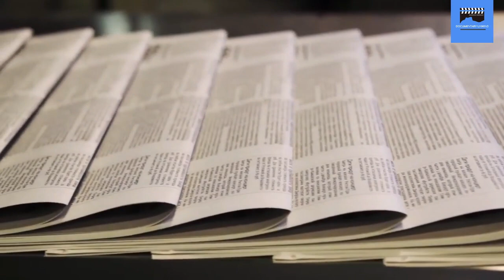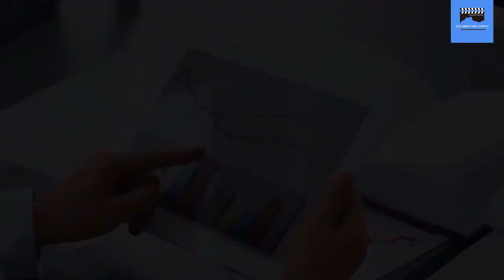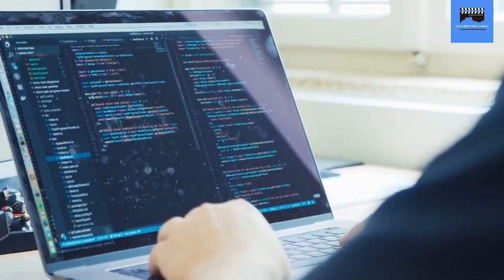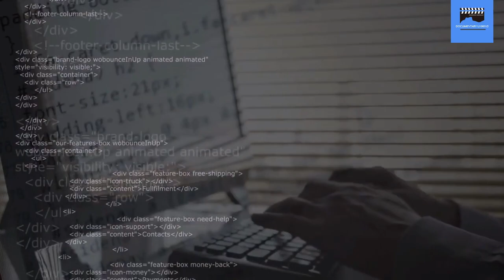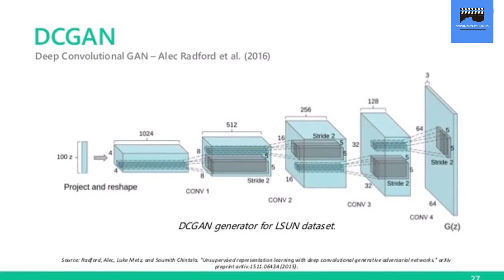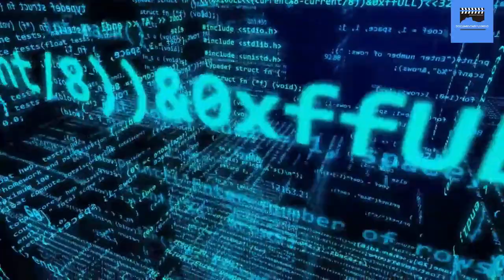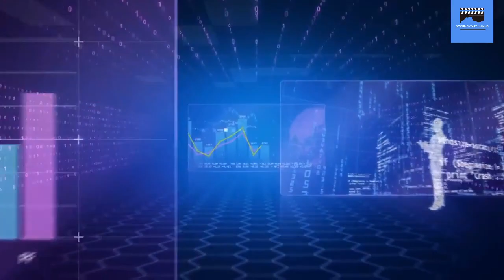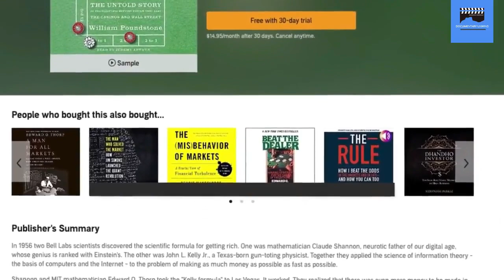Artificial Intelligence: Will the Rise of AI cause an Inhuman Future? | Documentary Unwind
Will  Artificial Intelligence and the Rise of AI cause An Inhuman Future? What's your opinion about this?

► Try Audible and Get Two Free Audiobooks

From a science fiction dream to a critical part of our everyday lives, artificial intelligence is everywhere. You probably don't see AI at work, and that's by design. AI is changing everything. But do we want it to?

In the last decade, artificial intelligence has gone from a science fiction dream to a critical part of our everyday lives. We use AI systems to interact with our phones through Siri and Alexa, cars like Teslas interpret and analyze their surroundings to intelligently drive themselves, Amazon monitors our browsing habits and intelligently serves us up products it thinks we’d like to buy, and even Google decides what kinds of search results to give us based on who it thinks we are.

Artificially intelligent algorithms are here, they are also sometimes called technology singularity and they’ve already changed our lives for better or worse. But this is only the beginning, and one day we’ll look back at AI in 2019 and laugh about how primitive it was. Because in the future, AI is going to change… everything. But do we want it to?

The more we study and develop artificial intelligence, the clearer it becomes that this massively powerful tool comes with a great deal of responsibility. As futurists try to plan out a rapidly changing and advancing world, the biggest hurdle isn’t technological, but economic and political.

Just a few tech monopolies control the latest breakthroughs in data collecting, processing, and analyzing - and while we may hope that AI will help advance our society, it may just end up working to benefit the tech industry and only those who can afford to take advantage of cheaper, smarter human replacements - maybe.. to the detriment of society. For now, we just don’t know what the future holds...

I hope you guys enjoyed watching this artificial intelligence documentary.